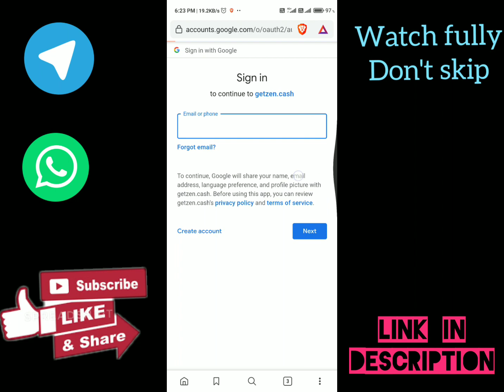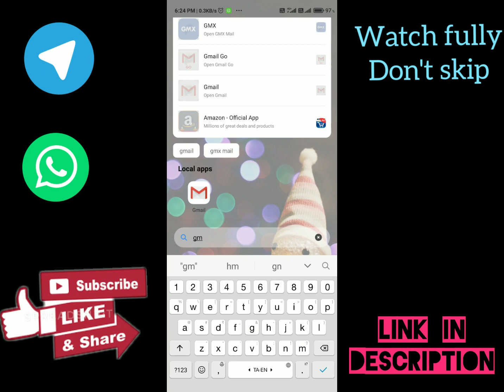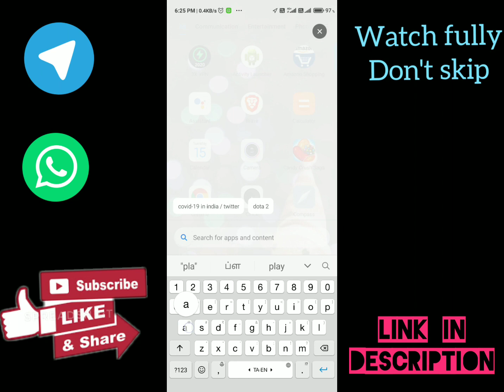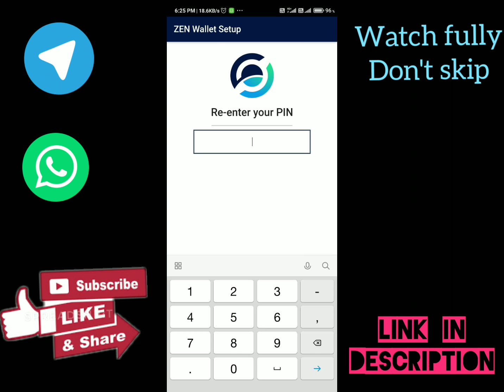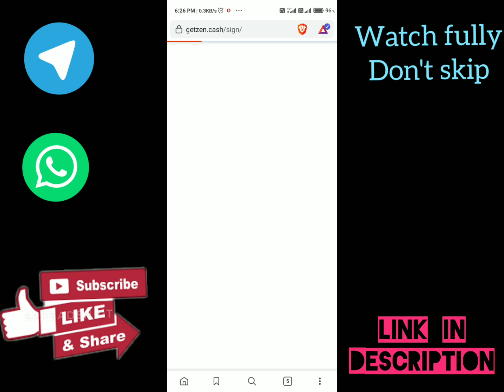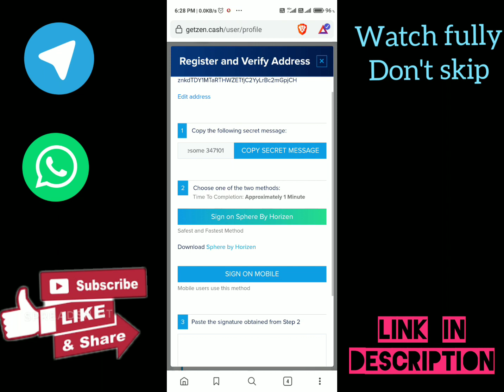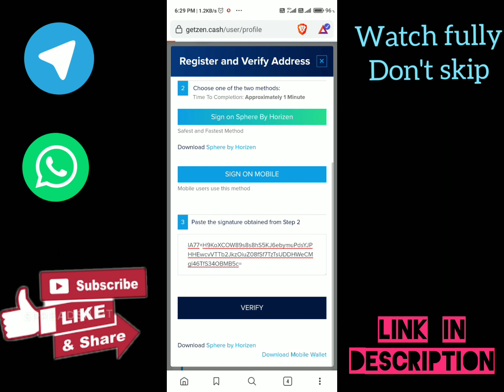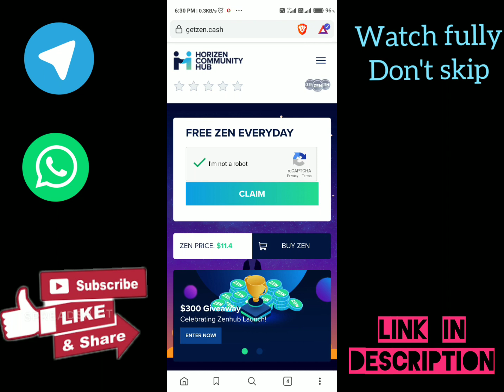EARN FREE UNLIMITED ZEN COIN| EARN UNLIMITED CRYPTOCURRENCY IN TAMIL